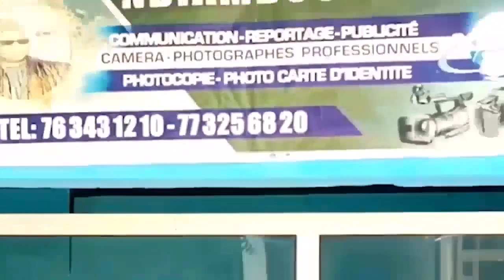ganna ak sécurité